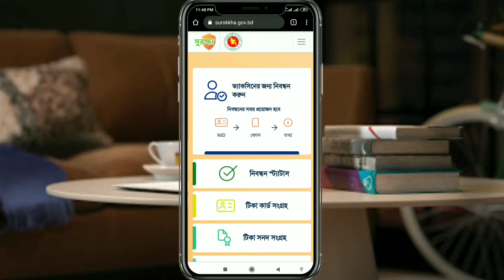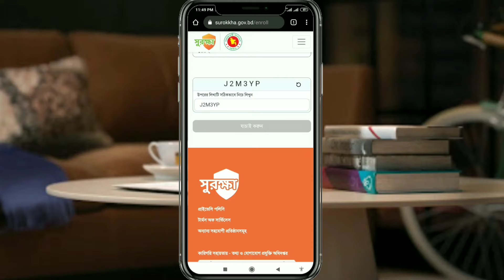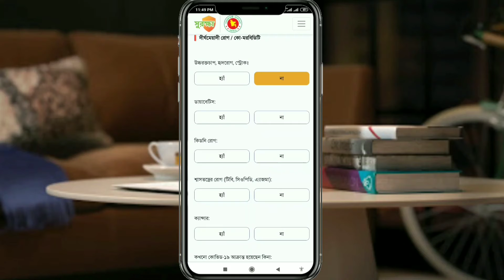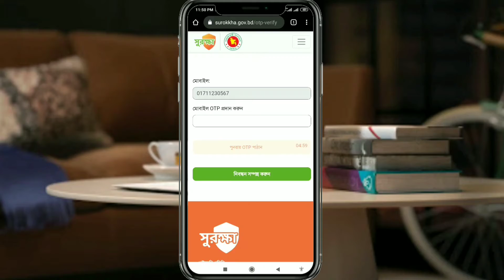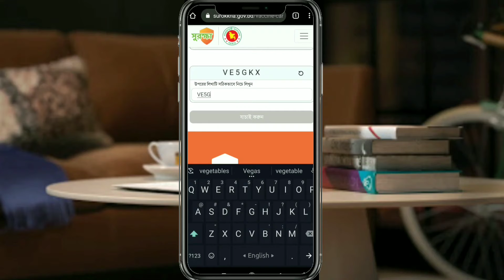How to Register for Covid-19 Vaccine Bangladesh| করোনা টিকা পেতে ৫ মিনিটে নিবন্ধন করুন|Tika nibondon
Welcome to " TECH BAKHTIAR " 2nd YouTube channel. My Name Is MD. BAKHTIAR ZAMAN . I am 22 Years Old. I Love To Making Videos About COMPUTER, MOBILE FILMING , EDITING TUTORIAL , APP REVIEW , TECH VIDEO Etc Whatever I Could Catch On My Camera That I Can Share With You Guys . I Love To Vlog My Full Life Cause Only Video Can Save My Childhood memories Properly. Inn Shaa Allah One Day I Will Achieve My Dream (50K Sub )

Channel Tags :
TECH BAKHTIAR | ANK BAKHTIAR ZAMAN SOJIB | STUNT VLOG | STUNT TIUTRIAL | FUNNY VIDEO |ANK BAKHTIAR ZAMAN SOJIB | STUNT VLOG | STUNT TIUTRIAL | FUNNY VIDEO |